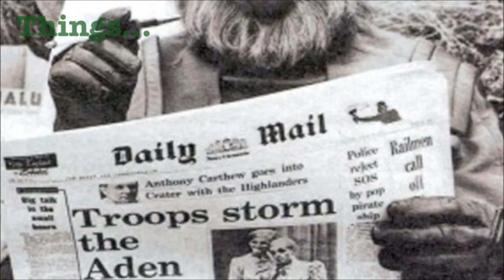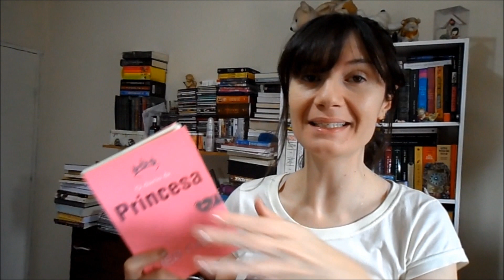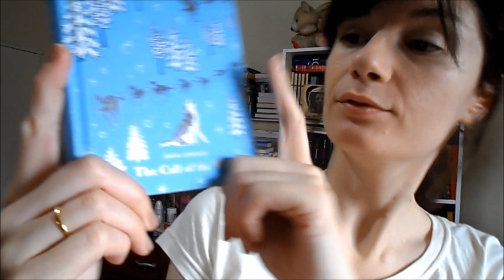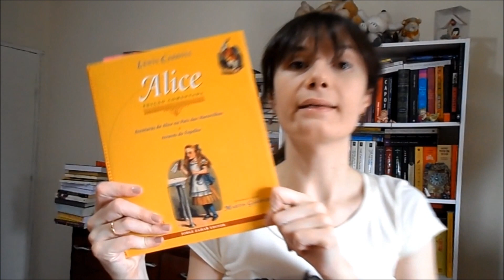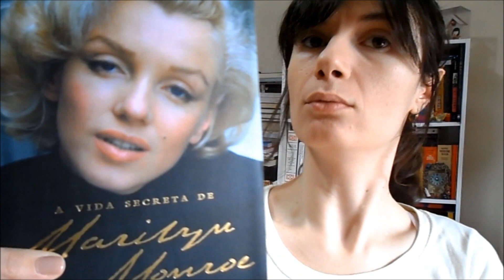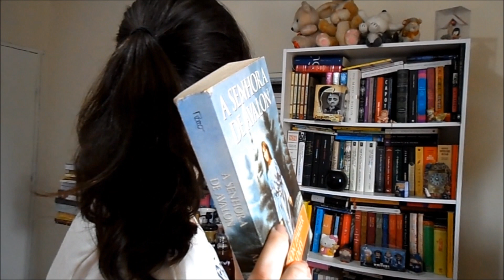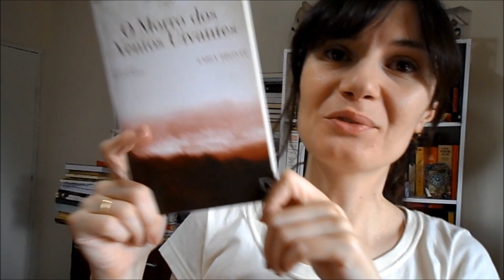Tag: Encontre o livro...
Tarefas:
1- Encontre um livro com a letra Z no título/autor
2- Encontre um livro clássico
3- Encontre um livro com uma chave na capa
4- Encontre alguma coisa na sua estante que não seja um livro
5- Encontre o livro mais velho da sua estante
6- Encontre um livro com uma garota na capa
7-Encontre um livro que tenha um animal
8- Encontre um livro com um protagonista masculino
9-Encontre um livro com apenas letras na capa
10- Encontre um livro com ilustrações
11- Encontre um livro com letras douradas
12- Encontre um diário (real ou ficção)
13- Encontre um livro escrito por alguém com um nome comum (por exemplo Smith)
14- Encontre um livro que tenha um close up
15- Encontre o livro da sua estante em que a história se passa no período mais remoto
16- Encontre um livro Hard Cover sem a jacket (não vale tirar!)
18- Encontre um livro com estrelas na capa
19- Encontre um livro que não seja do gênero YA

Não esqueça de dar "joinha";)